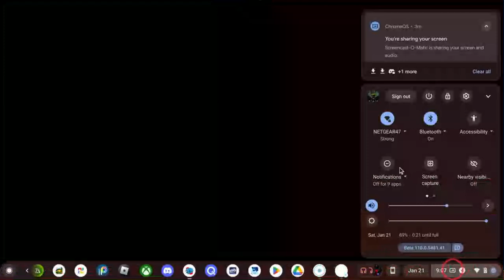expurgation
its lois vs stewie and peter sorry i dont have the vocals for them